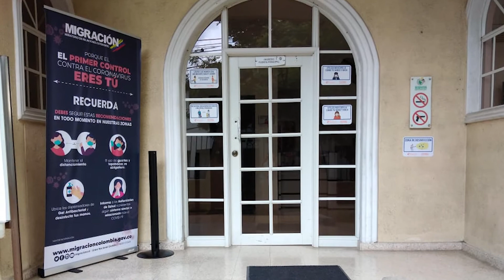Así Fue, Regional Atlántico 2021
Conoce la gestión de nuestra Regional Atlántico, durante la vigencia 2021.